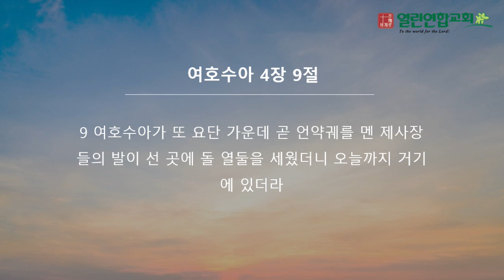말레이시아 열린연합교회 2023년 11월 19일 여호수아4장 9절 성경암송